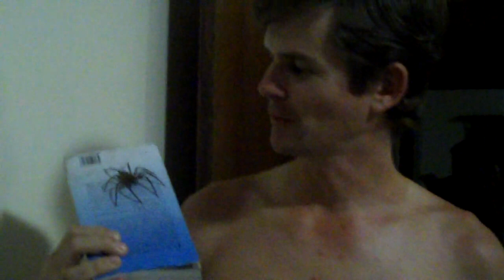FUNNEL WEB SPIDER BITES MAN ON HAND & FACE RISK #92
funnel web spider ( Hexathelidae) walking on my hand and face. white tail spider bite, funnel web, spider bite are common in Australia. are they more dangerous than a red back spider bite or a brown recluse spider bite? It depends on the persons immune system.

White tail spider bite aka white tailed spider is it more dangerous than the funnel web spider or the black widow spider brown recluse spider or camel spider? No cos they are less common. huntsman spider or brown recluse spider or funnel web spider is the scariest spider of Australia? What do you think?

Giant Spider! World's Biggest Spider Giant Huntsman Spider WARNING! Brown legged kidney huntsman spider (latin name 'heteropoda kidneycruncha') are VERY common in Australia and the backpack community doesnt know about them until its TOO LATE! :(

Worlds Largest Spider! The Giant huntsman spider is huge, but not deadly to humans. Biggest in the world, the Giant Huntsman Spider was just recently discovered in 2001 in a Cave in Laos.

Their torso averages about 2 inches long but it's their leg-span which earn them the title as the biggest spider in the world as they can extend to 12 inches long which is about the size of this dinner plate! (show dinner plate)

The Goliath Birdeater is considered the second biggest spider in the world or largest if you classify it by sheer mass.

These giant huntsman spiders are often mistaken for tarantulas because of their size, however you can easily tell them apart because of their unique crab-like legs which allow them to move side to side with incredible speed and agility making them lighting fast.

Although they can produce silk these spiders don't usually build webs as their name comes from their ability to stalk and hunt down their prey.

Have you seen Arachnophobia?

Like something out of a horror movie these giant carnivorous spiders jump on and attack their prey injecting venom into their victims liquifying the soft tissues which make their prey easy to ingest.

They mainly feed on insects and small invertebrates like lizards but sometimes bigger predators become prey as birds, geckos and other animals that try to attack the huntsman spider end up "instead" becoming the SPIDER's next meal

Spiders (order Araneae) are air-breathing arthropods that have eight legs and chelicerae with fangs that inject venom. They are the largest order of arachnids and rank seventh in total species diversity among all other groups of organisms.Spiders are found worldwide on every continent except for Antarctica, and have become established in nearly every habitat with the exception of air and sea colonization. As of 2008, at least 43,678 spider species, and 109 families have been recorded by taxonomists however, there has been confusion within the scientific community as to how all these families should be classified, as evidenced by the over 20 different classifications that have been proposed since 1900